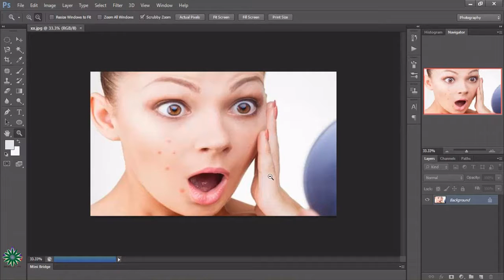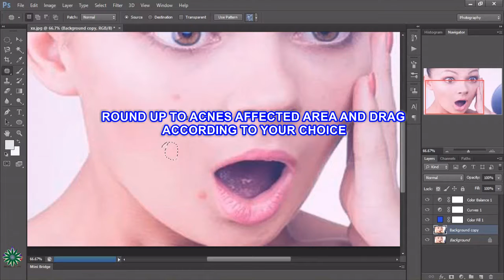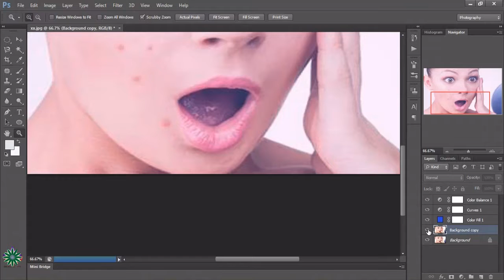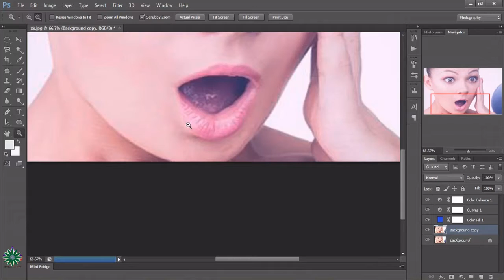Amazing creation with the help of adobe photoshop for use of patch tool to remove acnes